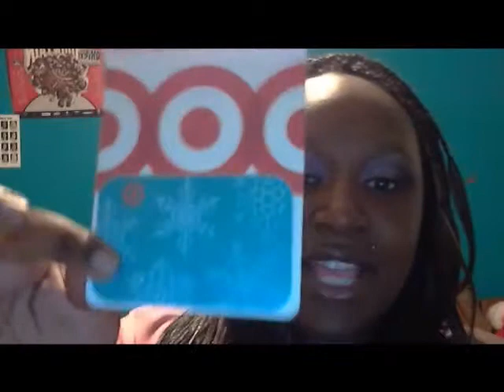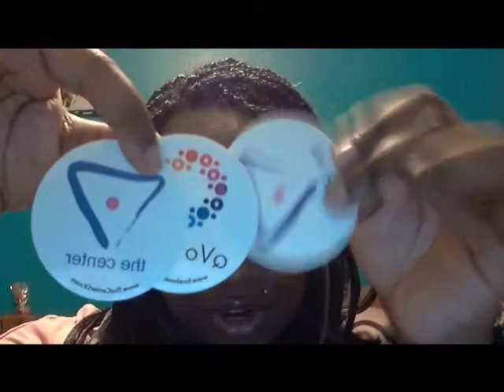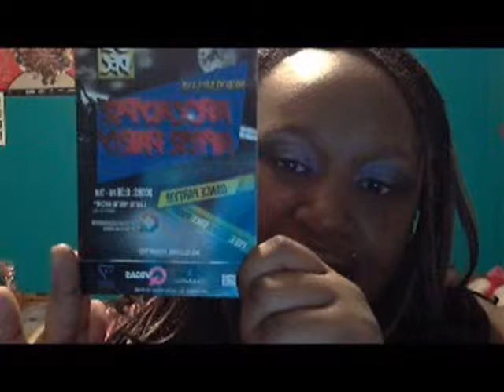Went to a Christmas KK Blog Ep.12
Went to a Christmas party. About the NEW YEARS APOCALYPSE AFTER PARTY THE ADDRESS IS 953 E. Sahara Ave. B-31, Las Vegas, Nevada 89104 (The Gay & Lesbian Community Center of Southern Nevada)  Therese going to be free ENTRY, free FOOD, and many more cool things. NO ALCOHOL!! (DOORS OPEN 8:30 -1 AM)